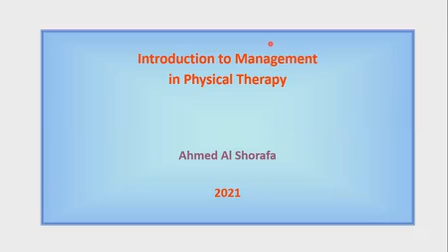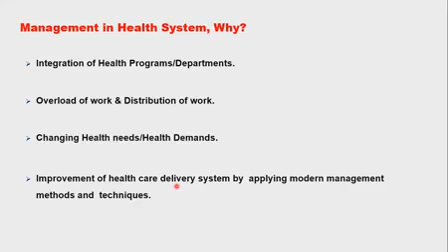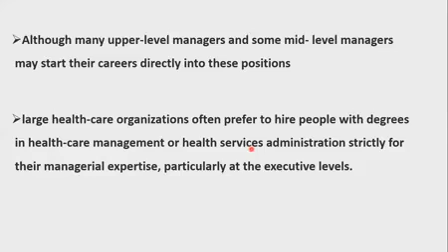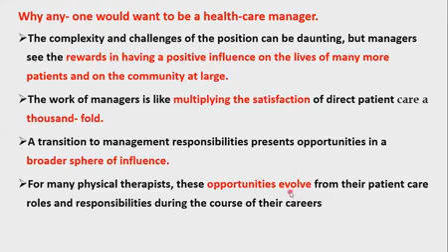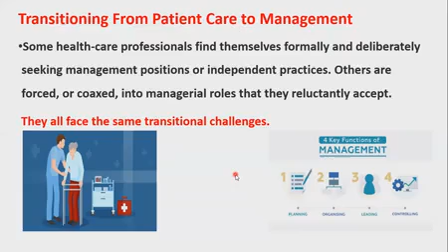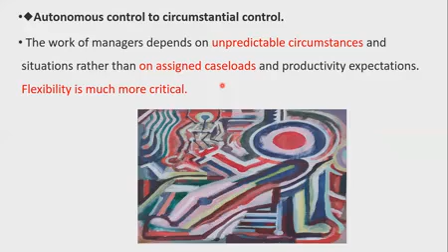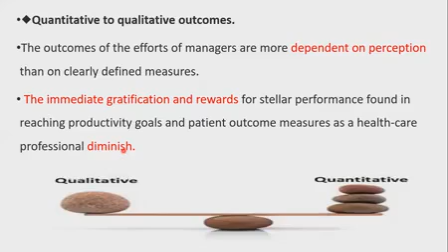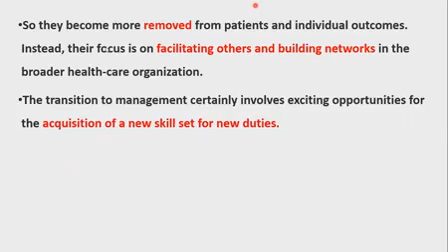3rd lecture A (Introduction to management(